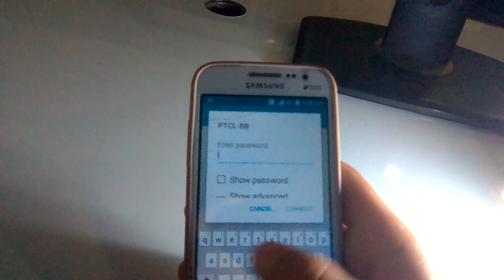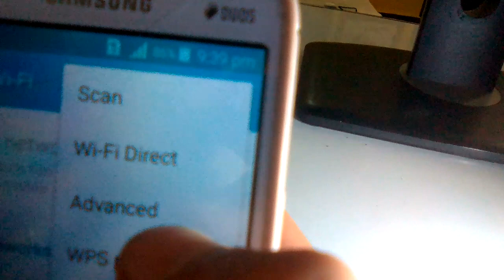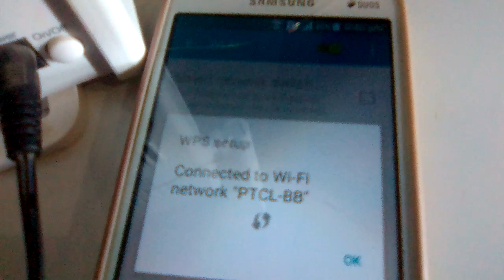لہ ھر چا دہ Wi-Fiسرہ خپل موبائل کنکٹ کڑی بغیر د پاسورڈ نہ سل فیصد گرنٹی سرہ By Technical Masroor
لہ ھر چا دہ Wi-Fiسرہ خپل موبائل کنکٹ کڑی بغیر د پاسورڈ نہ سل فیصد گرنٹی سرہ

گرانو پختونو رونو کہ مودا ویڈیوخوخہ شوی وی نو لائک یی کڑی شیر یی کڑی او کہ غواڑی چی داسی نوری خکولی خکولی ویڈیو گانی اوگوری   نو مھربانی اوکڑی او زمونگ دغہ چینل سبسکرائب کڑی اوپہ خوا کی یی دہ گھنٹی نشان ھم ووھی چی زمونگ دہ ھری نوی ویڈیو نو ٹیفکیشن تر تاسو پوری درورسی

دانوری ویڈیوگانی ھم تاسو کتلی شی

موبائل دہ آوز بٹن یو داسی راز چی ھیچا تہ ھم ندی معلوم ڈیرہ خوندورہ ویڈیو دہ لازمی یی اوگوری👇👇👇

پہ دغہ لینک باندی کلیک اوکڑی اوزمونگ دہ چینل نوری ویڈیو گانی ھم اوگوری منننننننہ

منننننننہ